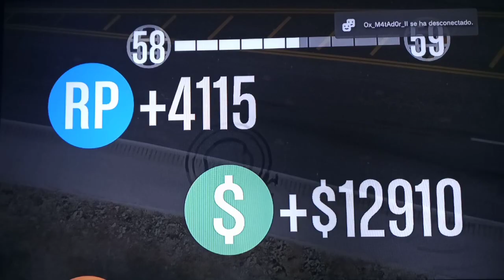[GTAV/PS3] GAS CUP(Long Distance Race #1) by SRC_Leandro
This is the first time that I climb these types of races to travel the entire map the truth is a good hobby.

With CabbieJoeBro and Negathivy